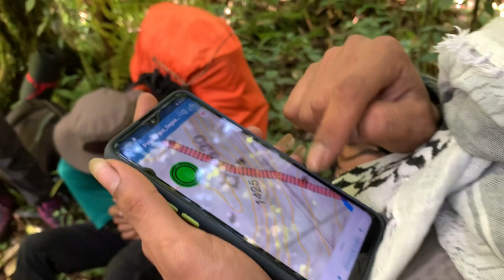GUNUNG PEUT SAGOE part2 (Pidie, Aceh)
Gunung Peut Sagoe adalah sebuah gunung berapi yang terletak di Kabupaten Pidie, Provinsi Aceh, Indonesia, Gunung yang memiliki ketinggian 2.424 meter diatas permukaan laut (MDPL) dengan jarak tempuh pendakian hingga 1 minggu.

Pengetahuan pendakian sangat di butuhkan dalam menjelajah gunung hutan, persiapan umum juga harus dimiliki oleh seorang pendaki sebelum mulai mendaki gunung antara lain:

1. Membawa alat navigasi berupa peta lokasi pendakian, seorang pendaki harus paham bagaimana membaca peta dan melakukan orientasi.

2. Bawalah peralatan pendakian yang sesuai. Misalnya jaket, pisahkan pakaian untuk berkemah yang selalu harus kering dengan baju perjalanan, sepatu gunung, senter dan baterai secukupnya, tenda, kantung tidur, matras. Peralatan pendukung juga harus di bawa (alam memperbaiki) jadi apa bila ada yang rusah bisa langsung di perbaiki.

3. Hitunglah lama perjalanan untuk menyesuaikan kebutuhan logistik. Berapa banyak harus membawa beras, bahan bakar, lauk pauk, dan piring serta gelas. Bawalah wadah air yang harus selalu terisi sepanjang perjalanan.

4. Perlatan medis adalah hal paling wajib di setiap pendakian gunung, terutama obat-obat khusus bagi penderita penyakit tertentu.